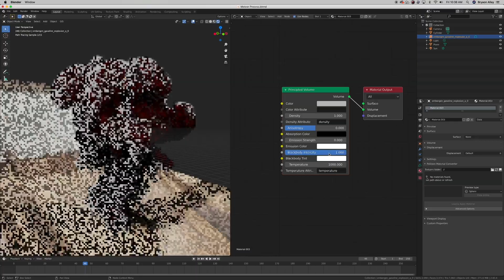BRYSON ALLEY | VFX REEL 2021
Bryson Alley
VFX Supervisor and Artist, 2021
All clips copyrighted.